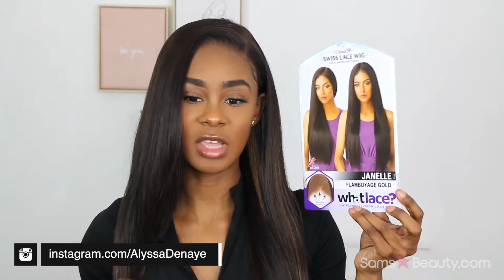SENSATIONNEL LACE FRONT WIG CLOUD 9 WHAT LACE SWISS LACE 13X6 JANELLE | SAMSBEAUTY.COM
ITEM: SENSATIONNEL LACE FRONT WIG CLOUD 9 WHAT LACE SWISS LACE 13X6 JANELLE | SAMSBEAUTY.COM

          VIDEO BY:  @AlyssaDenaye
💕FOLLOW US💕